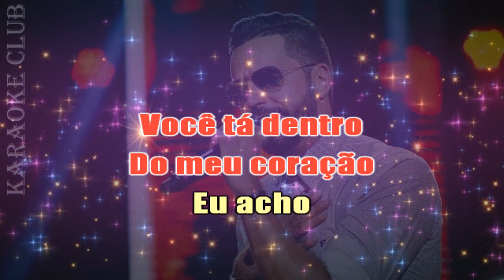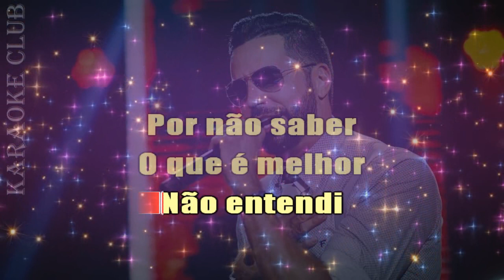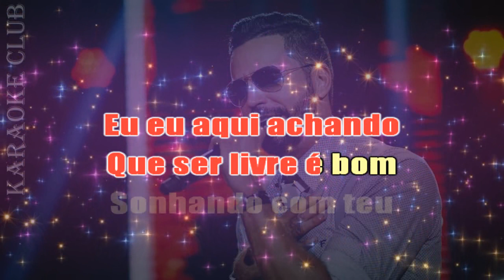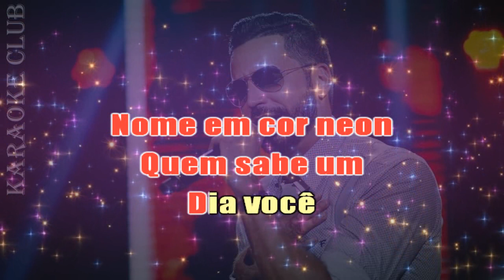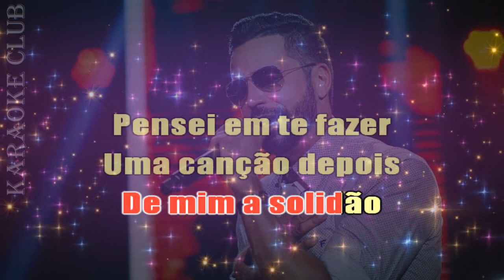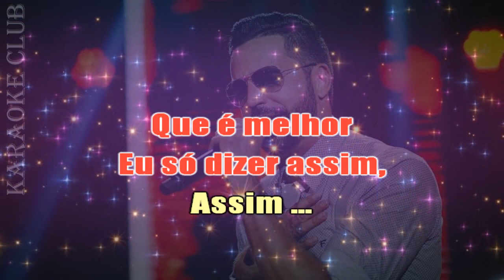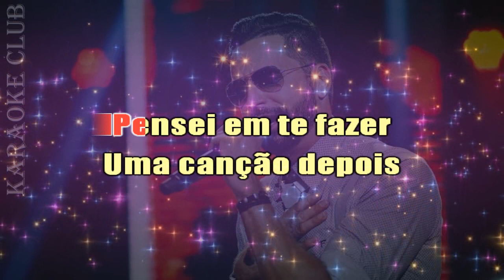LATINO - EU AMO VOCÊ ( KARAOKE )